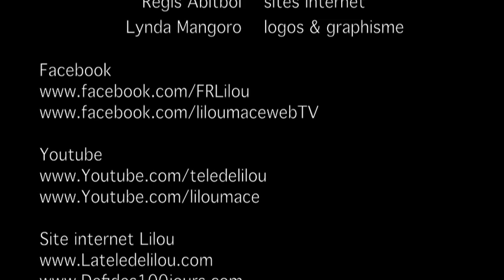La voie de l'amoureux quantique - Arouna Lipschitz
La Voie de l'amoureux est devenue un enseignement qu'elle diffuse en France et à l'étranger. Source

"Pour transmettre le message qu'aimer ça s'apprend j'ai choisi le témoignage. En ce sens on pourrait dire que mes livres sont autobiographiques, ce qui n'est qu'à moitié vrai car je les traite comme des romans d'aventures humaines dans la grande tradition du roman initiatique." - Arouna Liptschitz